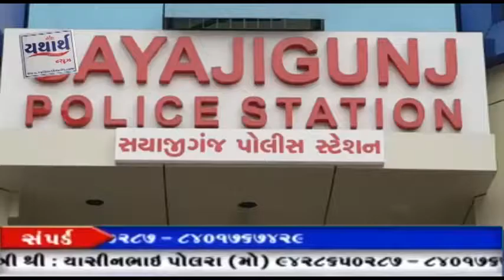SAYAJIGUNJ BIKE CHOR AROPI